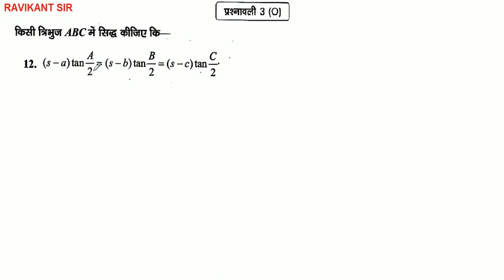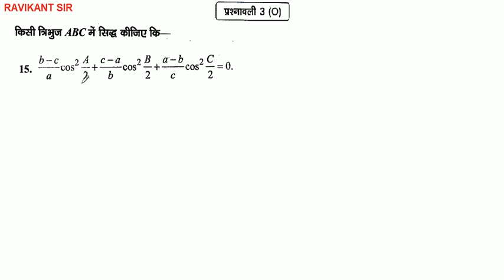त्रिकोणमितीय फलन | Class 11th Maths | Dr. Harswaroop Sharma | प्रश्नावली 3(O) के प्रश्न 7 से 15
त्रिकोणमितीय फलन - Trigonometric Function | Class 11th Maths | Dr. Harswaroop Sharma | Ratan Prakashan | Chapter 3 | प्रश्नावली 3(O) के प्रश्न 7 से 15

इस विडियो में त्रिकोणमितीय फलन पाठ की प्रश्नावली 3(O) के प्रश्न 7 से 15 तक के प्रश्नो को बताया गया है |